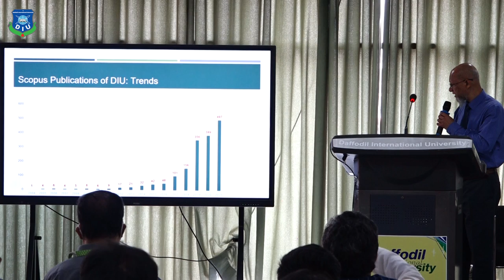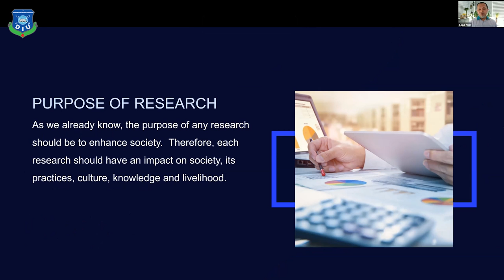Daffodil International University Awarded its Researchers at Research Award Giving Ceremony 2022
To celebrate about 500 Scopus indexed research publications in 2021 and to recognize the scholarly contributions of the faculty members, students and alumni, the Division of Research of Daffodil International organized the “Research Award Giving Ceremony 2022” on 23rd March, 2022 at the International Conference Hall of the university, Daffodil Smart City, Ashulia, Dhaka.

Prof. Dr. Biswajit Chanda, Member, University Grants Commission of Bangladesh (UGC) was present at the program as the chief guest. The program was also addressed by Dr. Md. Sabur Khan, Chairman, Board of Trustees, DIU, Professor Dr. M. Lutfar Rahman, Vice Chancellor of DIU, Professor Dr. SM Mahbub Ul Haque Majumder, Pro Vice Chancellor of DIU and Prof. Dr. Md. Kabirul Islam, Director, Division of Research, DIU. Among others, Professor Dr. Engr. AKM Fazlul Hoque, Registrar, all Deans of Faculties, Head of the Departments and all Faculty members were present at the program.

At the outset, Prof. Dr. Md. Kabirul Islam, Director, Division of Research delivered the welcome address and a presentation on DIU’s recent research achievements and declared the names of the special awardees based on the Scopus indexed quality publications in 2021.

Prof. Dr. Kudrat-E-Khuda Babu, Head, Department of Law and Nurul Mohammad Zayed, Assistant Professor, Department of Business Administration individually achieved Best Research Award 2022 in recognition of their good number of publications in high indexed journals. Besides, two students of DIU: Md. Mominur Rahman, Department of Pharmacy and F.M. Javed Mehedi Shamrat, Department of Software Engineering were individually awarded the ‘Best Student Research Award 2022’.

On the other hand, the Department of Public Health; Department of Pharmacy, Department of Business Administration achieved Best Department Research Award 2022 for their quality publications and research networking and Department of Computer Science & Engineering got the Best Department Research Award 2022 for involving the highest number of students in research and publications. The awardees received a certificate and financial incentives for their scholarly work.

While addressing as the chief guest Prof. Dr. Biswajit Chanda said that the main feature of a complete university is to create new knowledge and research is considered to be the key component of a university. In this technological era, there is no alternative to become skilled in technology like AI and robotics. Daffodil University has the reputation as an IT based University of the Country.

Research should not only be published but also benefit the people of the country and play a role in building the golden Bengal of the dream of the father of the nation, he added. He urged the researchers to conduct research activities not only with university funding, but also to increase collaboration with industry, foreign universities or to fund research with the help of international organizations. He called for conducting research to address the challenges of the future, taking into account issues such as artificial intelligence and the Fourth Industrial Revolution.

Dr. Md. Sabur Khan in his speech focused on social and commercial impacts and branding. He urged the researchers to focus on getting patents for their intellectual innovation and research work. He requested UGC to work with the government to consider the possibility of authorizing capable private universities to award PhD degrees by fixing relevant KPI to ensure quality and capability.